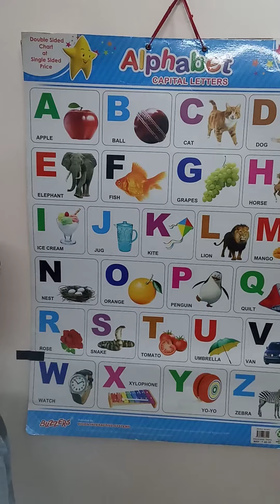A B C D video 🍎🏀🐅🐕🐘